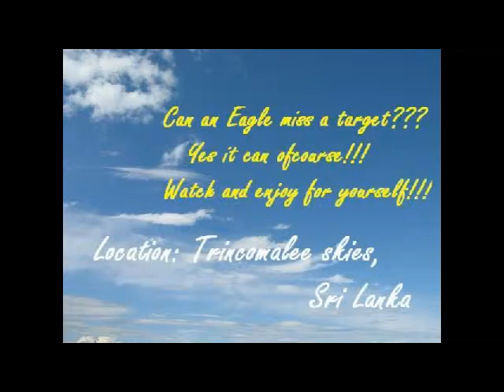Eagle Missing a Target - Duckling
A wild eagle trying to snatch a duckling and missing the target with no luck!!!  A rare clip where wild life eagle is just missing the duckling in few centimeters...